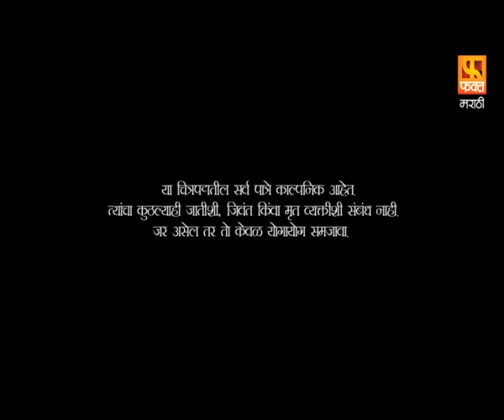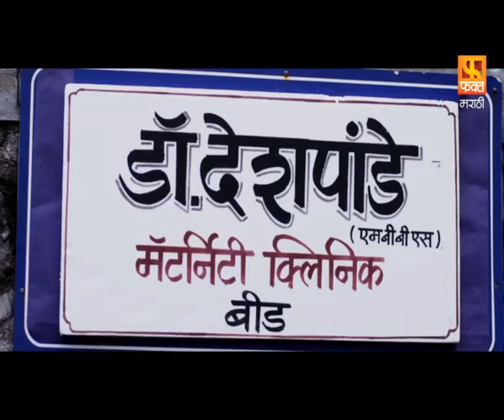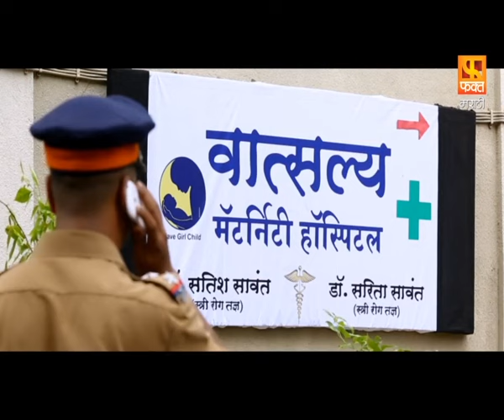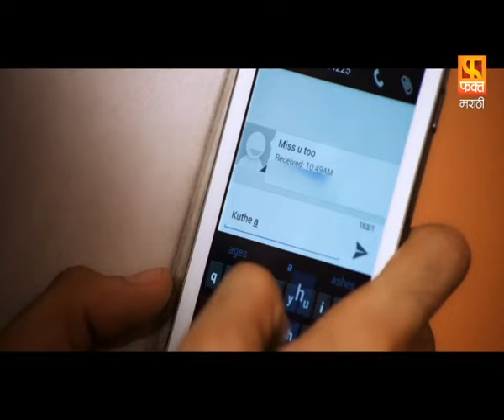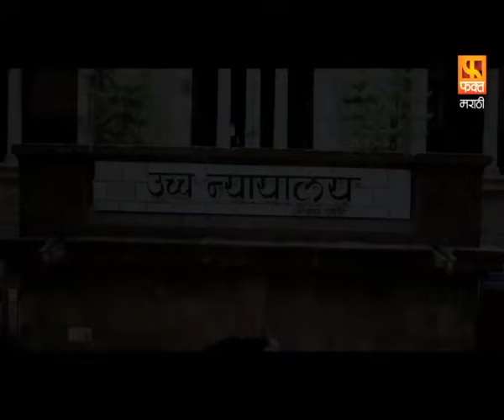Samarthya, सामर्थ्य...वंशाचा दिवा | अरुण नलावडे, आसावरी जोशी, शीतल पाठक | Full Movie | Fakt Marathi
सामर्थ्य...वंशाचा दिवा हा 1 ऑगस्ट 2014 रोजी प्रदर्शित झालेला मराठी चित्रपट आहे. चंद्रशेखर सांडवे दिग्दर्शित या चित्रपटात अरुण नलावडे, आसावरी जोशी, शीतल पाठक आणि मिलिंद गवळी यांच्या प्रमुख भूमिका आहेत. समर्थासाठी निवडलेला दुसरा लोकप्रिय अभिनेता म्हणजे स्वप्नील जाधव.